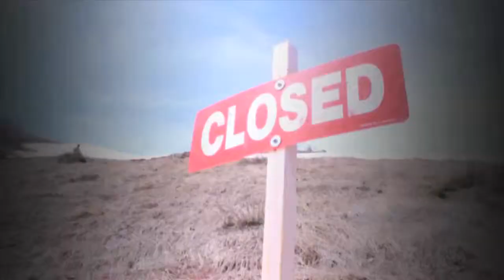Lemonade (SHINEFEST'12)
Shinefest, its Sunday morning and your feelin allll shined over after a long night in the streets of southwest Portland with Jake Reilly, mom and dad are hollerin at your middle school ass to get to church but first you click on Internet explorer and decide to get learned on the party that is skiing. Shit ain't about double corks or tha x-gamez, it's more swaggin yo way around the mountain sippin on some pink lemonade and bumpin Mac Dre while you soak up that sunburn in a Cincinnati red's SnapBack. Shinefest is that shit you throw on at a frat party to start a fight or watch wit ya beezy while takin a slappy. inspiiiirrrrrrrd. so teach that bitch how to send backflips all damn day in her gucci shades. The next 30 minutes is a recap of the hood crews season, from strippers in boulder, fuckin hoes on mushrooms in Utah to the pow of da northwest every day was a mothafuckin party. Get off the couch break your iPhone go outside and shine the fuck out. WE OUT CHEAAAAAAAA

standing next to the jump watching your homie do a butter 9 blunt will always be better than seeing it on a screen